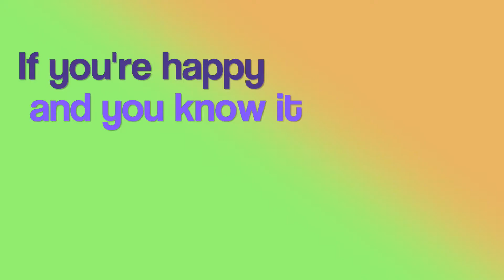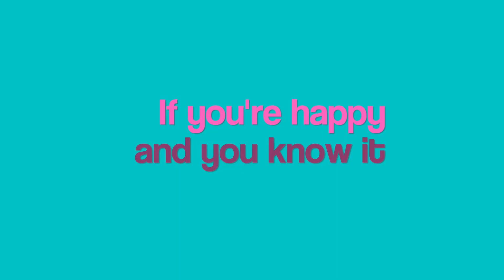If You're Happy and You Know It Clap You're Hands!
Get your preschoolers up and moving with this fun and interactive song!  This is a great way to teach rhythm while incorporating exercise !